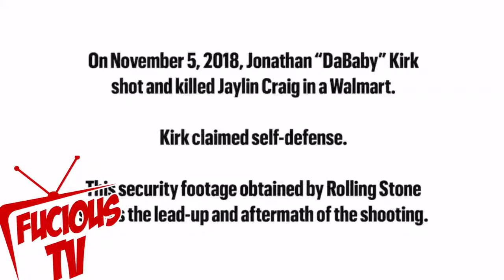Da Baby Walmart SHOOTING footage | Subscribe